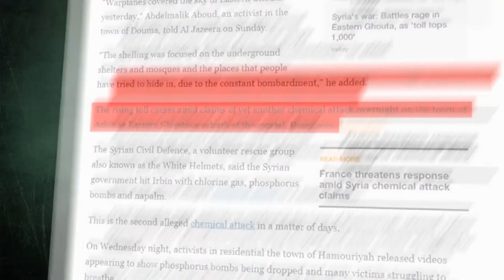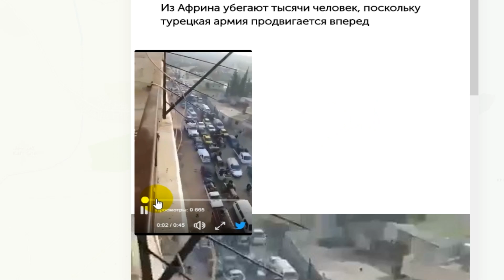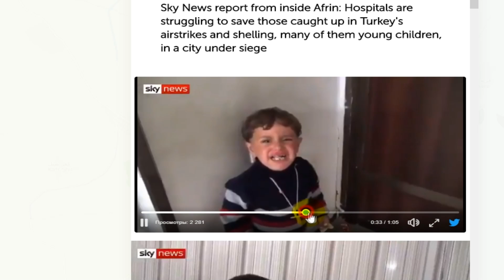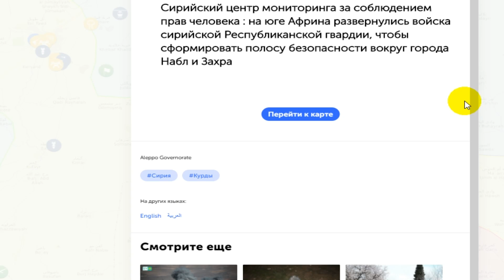Կողմնացույց Compass Military Blog Channel 13 03 18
Ռազմական բլոգի հիմքում ընկած է հակասական ինֆորմացիաների վերլուծությունները։ Ոչ մի կողմնապահություն, փաստերի  արձանագրում եւ  վերլուծություն։ Բլոգը կանդրադառնա ռազմական կոնֆլիկներին, հակամատող կողմերի մարտավարությանը եւ զինատեսակներին։  Բլոգի սկզբունքն է լինել օբյեկտիվ։ Բլոգի նպատակն է՝ տարակարծիք քննարկումների եւ վերլուծությունների միջոցով  բացահայտել իրականությունը։
Կողմնացույց ռազմական ինֆորմացիոն բլոգի հեղինակ՝ Արման Վարդանյան